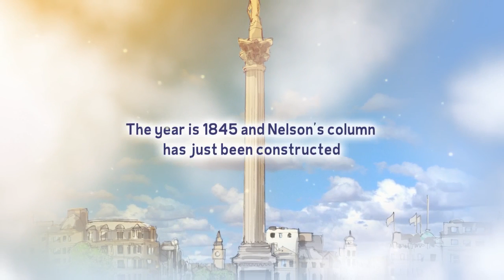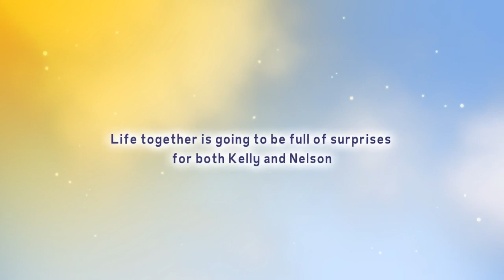Book Trailer: Nelson's Travels by Rick Joyce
Nelson's Travels by Rick Joyce

Publisher: Pegasus Publishers (28 Apr 2016)
Format: Paperback (131 pages)
Language: English
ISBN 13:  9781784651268